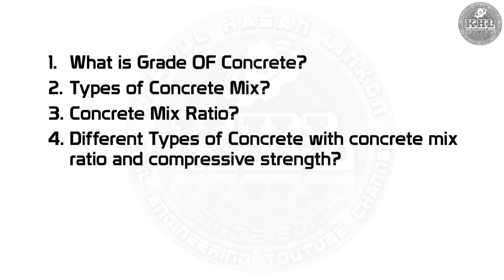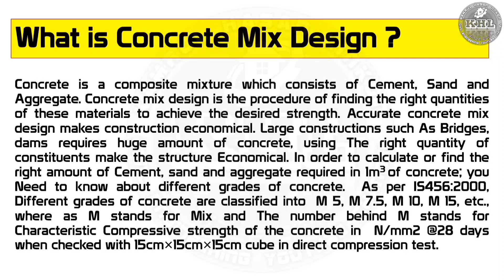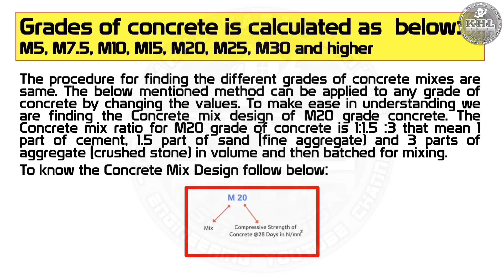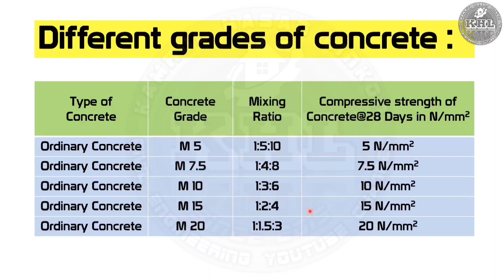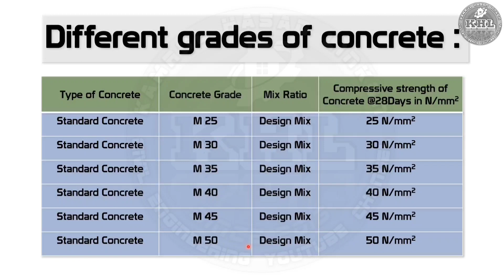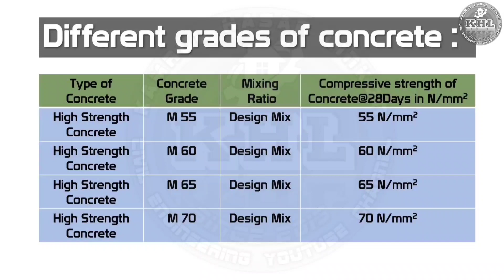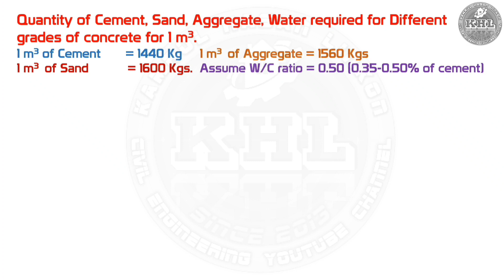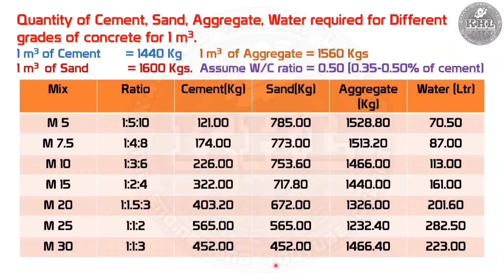Grade Of Concrete | Different Grades of Concrete and their Uses | Water Cement Ratio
Grades of concrete with proportion (mix ratio),
concrete mix design – m 20 grade of concrete,
concrete mix design as per indian standard code,
grade of concrete,
water cement ratio,
what is the grade of concrete(m20/m25 etc.),
concrete mix ratio table,
water cement ratio for cement,
water cement ratio for concrete,
water cement ratio in detail,
different grade of concrete,
What is Grade of Concrete,Use of Different Grade of Concrete in Bangla,
Different Grades of Concrete and their Uses.

ABOUT CHANNEL...!!

Kamrul Hasan Linkon is a YouTube Channel, where you will find videos based on various Civil Engineering Technology, Construction Procedure, Practical Fieldwork, Machinery, Other Educational kinds of stuff with other collaborative YouTuber for people of every age and many more. , New Video is Posted in a very short time frame.

Make your valuable COMMENTS on my videos.
Also, give SUGGESTIONS for next videos that you want from me.